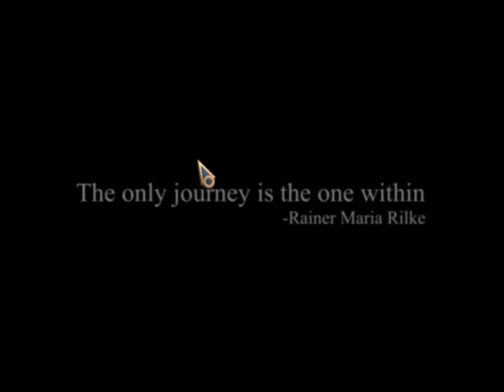Let's Play Nightmare Realm CE HD Ep 01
This is an adventure game I got from Bigfish. So far I am not sure how I feel about it, but I will give it a good try! :)